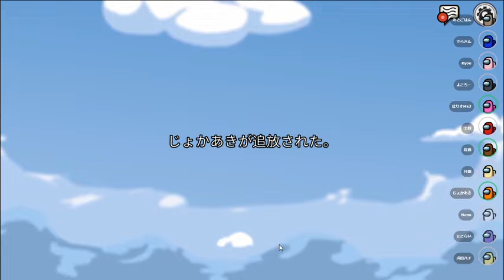【Among Us】コラボ宇宙人狼 その34【なのそん】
ニコニコが見れないのでこっちにも